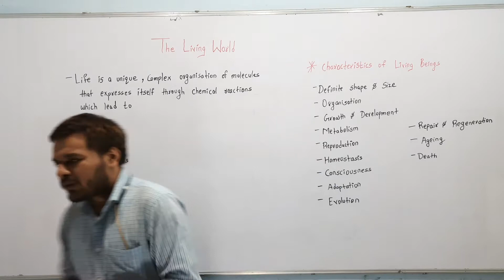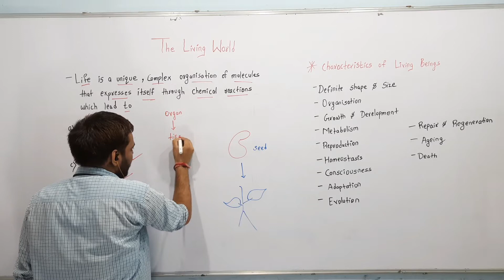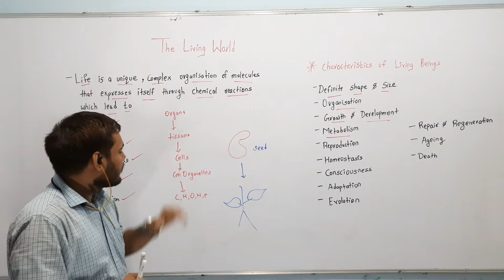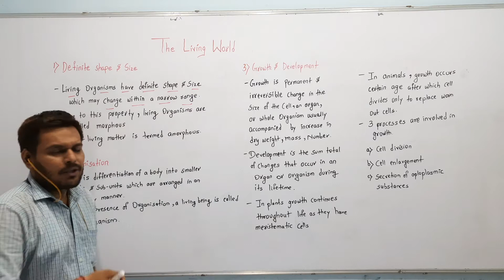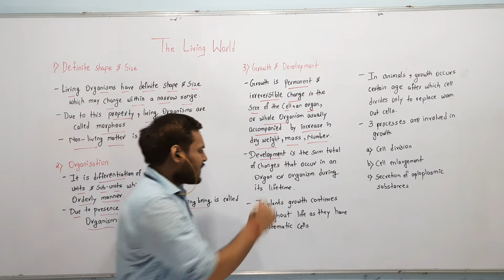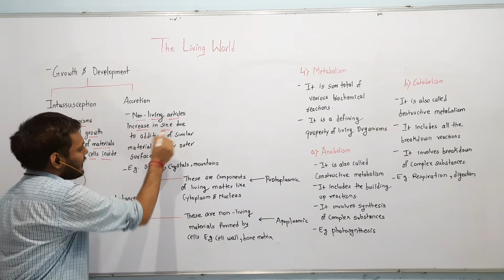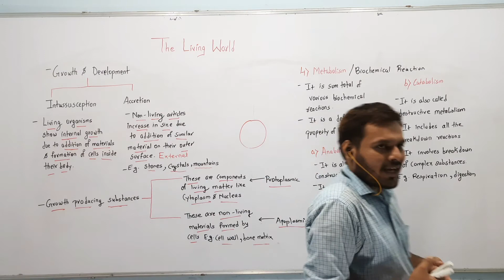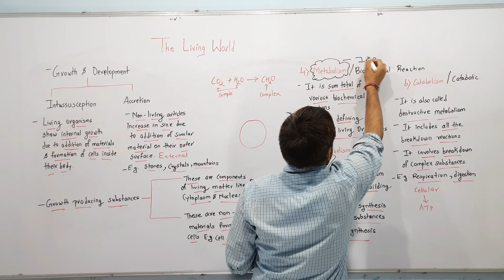Characteristic of Living Organisms | Class-11th | NEET & Boards | The Living World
Topics  covered in this session :

1) Characteristics  of Living  Organisms
2) Definite  shape & size
3) Organisation
4) Growth and Development
5) Metabolism